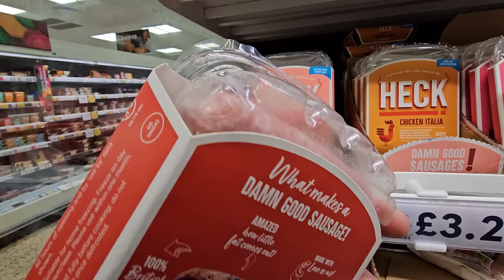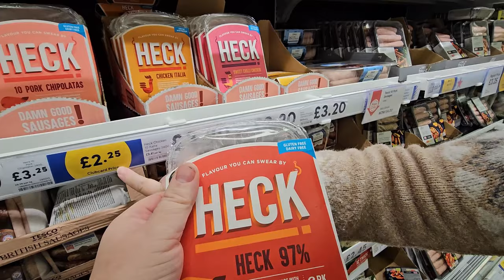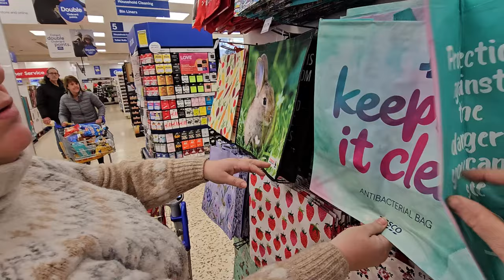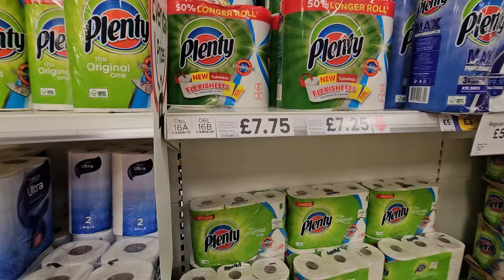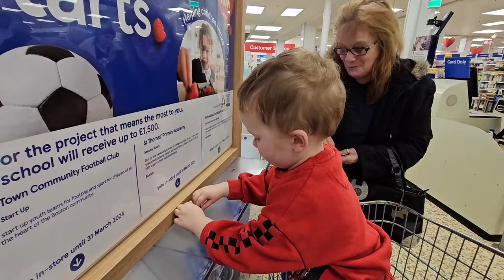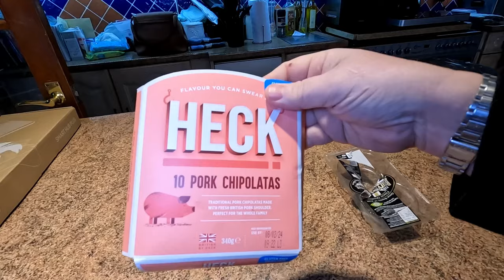Oh No, We're COOKING OUTSIDE Again - Hitting The Shops And Theatre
We are cooking outside again Frying pan with lid Non-Stick - Anti Scratch 28cm but this time, in the comfort of our garden cooking up a rib eye steak, black pudding and an egg. We also do a bit of shopping and visit the theatre in Nottingham. Enjoy.

8" silicone cake tins

2 pack air fryer racks